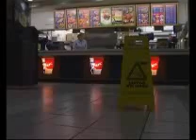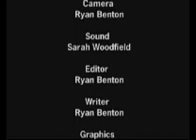Mr Morey - Caution Wet Floor / Poorer Quality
Mr Morey is a short episode that I filmed at the beginning of my Film School. Sorry about the poor quality, as it has been converted from analog to digital and compressed.